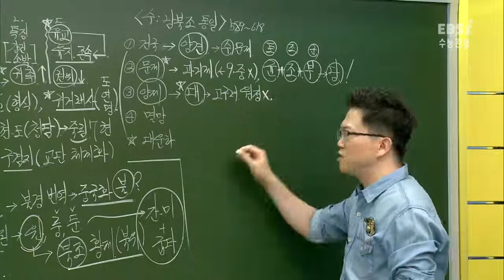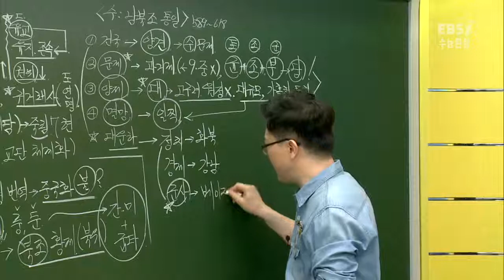EBS 수능 채널